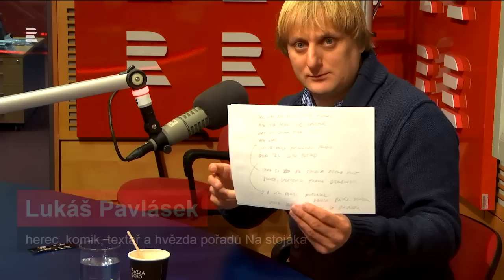Mistr standupů Lukáš Pavlásek složil básničku pro Radiožurnál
Rozhovor s hercem a komikem Lukášem Pavláskem o tom, jak se rodí jeho standupy a také o knize básní Ve tmě jako v ranci jdou tři počůránci, o divadle a filmu.